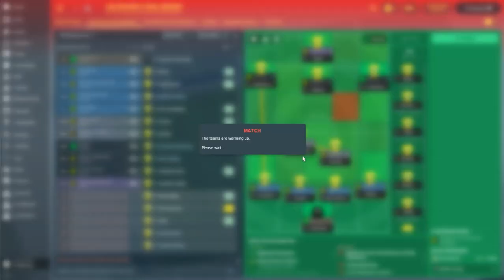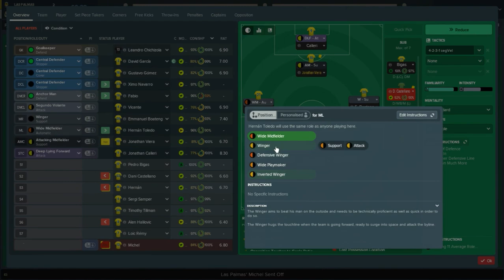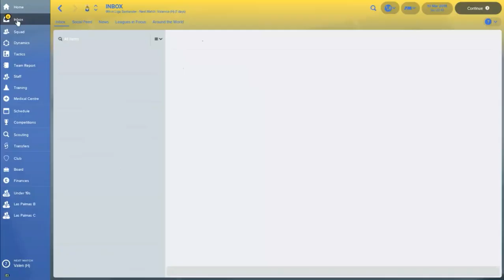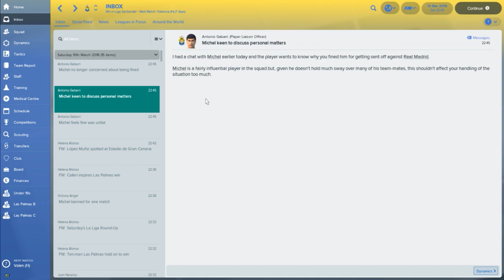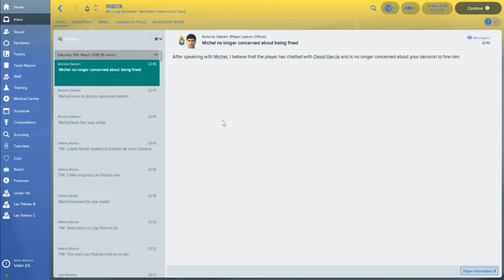UD Las Palmas - S1 EP9 | RONALDO vs CALLERI | FM18 Lets Play Football Manager 2018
Welcome to Las Palmas de Gran Canaria, roughly 1300 km away from the Spanish mainland, a lot closer to Africa than Europe. We're trying to stay in La Liga with a very limited budget. Our team depends on a handful of experienced and skillful players and some loanees. Quite a challange for my first save in Football Manager 2018. We are looking for revenge against Real Madrid!

Feel free to make any suggestions or provide feedback.